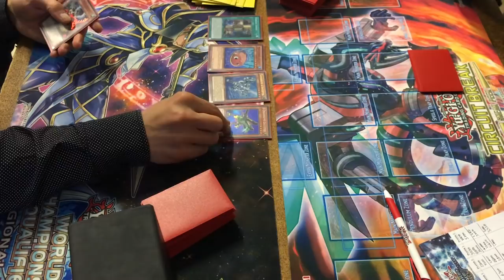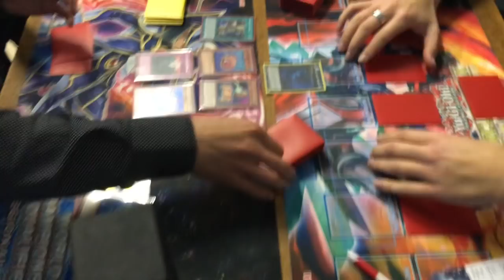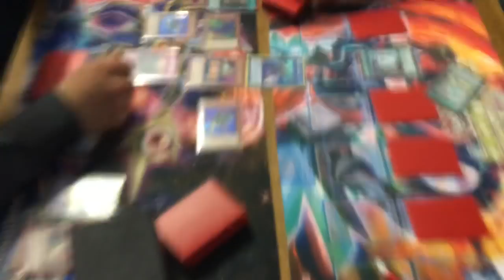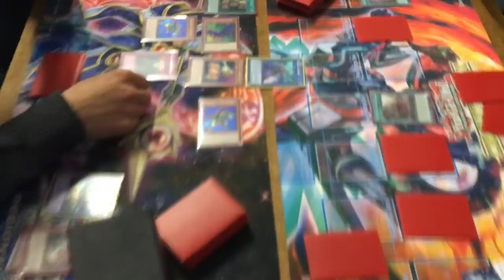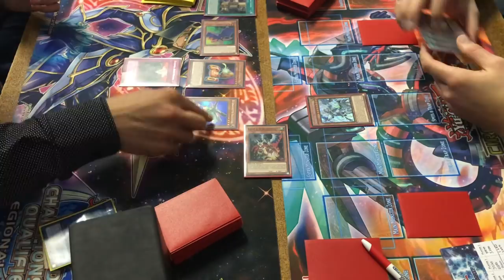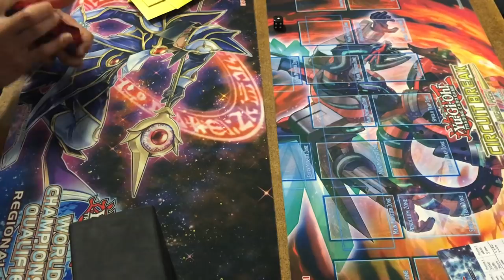ABC VS TRUE DRACO | FULL GAME | TABLE 2 ROUND 3 FEB 2018